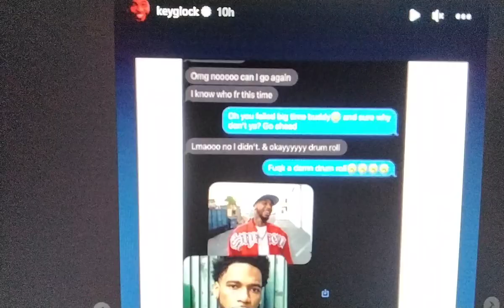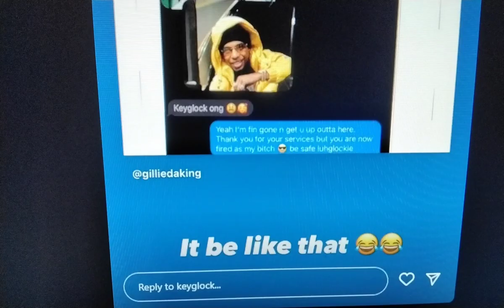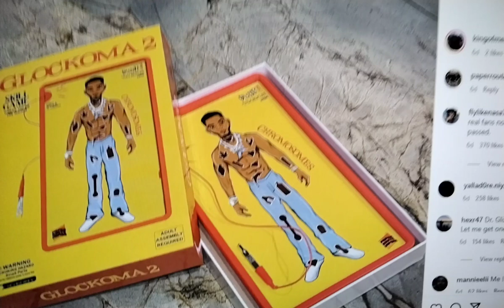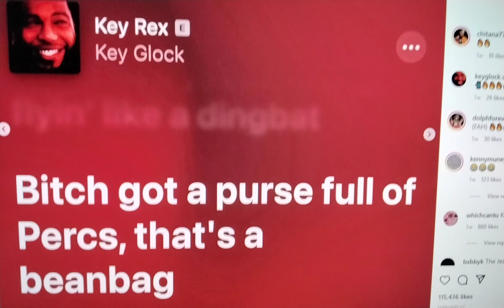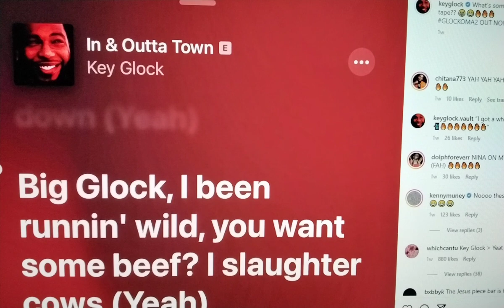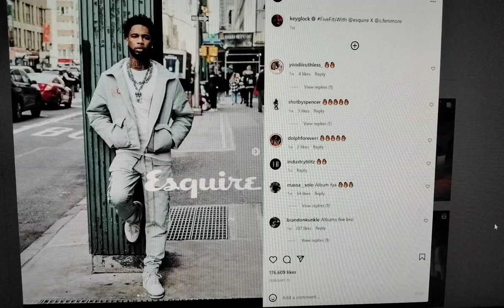💥YOUNGDOLPH💥KEYGLOCK SPECIAL OPERATION NONEFACTOR💥OPPS💥MONEYBAGGYO DA SETUP HEAUEX💥FE